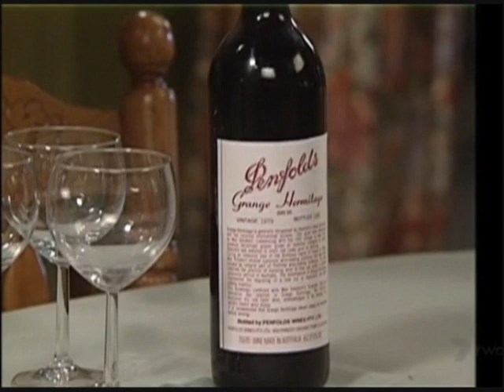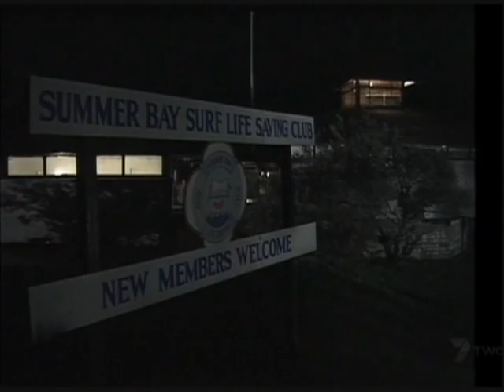Home and Away - Don hurts Shane's feelings - RIP Dieter Brummer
From episode 1493-94, year 1994. RIP Dieter Brummer. You will be missed.